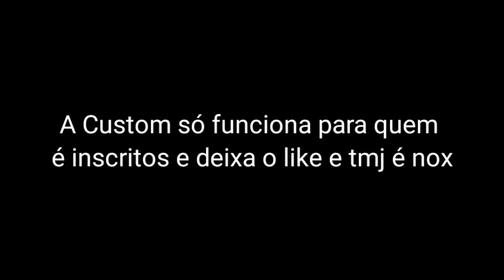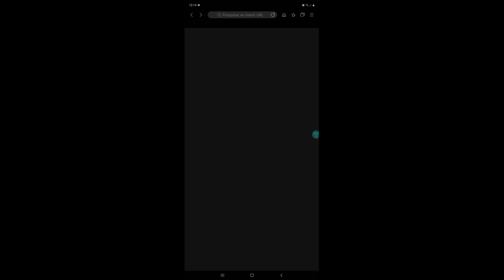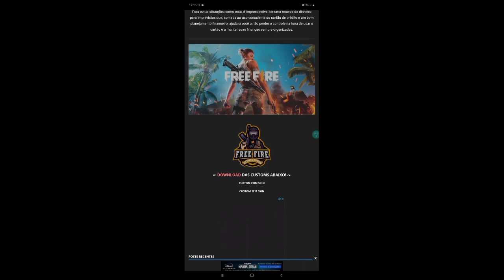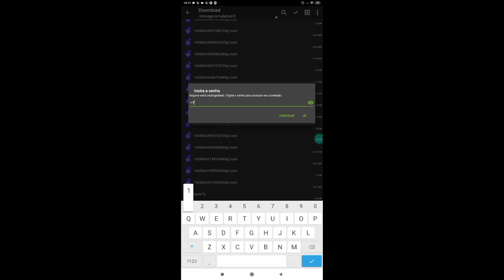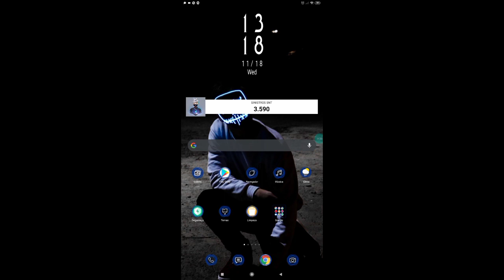CUSTOM FREEFIRE LITE ANTI TRAVAMENTOS COLOR FULL ATUALIZADA PARA CELULAR FRACO 1GB DE RAM OTIMIZADA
EIXA SEU LIKE🔔
🔷✳️ GALERA LINK DO GRUPO DO WHATSAPP ENTRA LA ✳️🔷
ENTRA NO GRUPO TROPA🔔👇👇

SEGUNDO CANAL TROPINHA 😇🙏
O CANAL É SOBRE MOD MENUN DE FREE FIRE

EU VOU SER RECONHECIDO ❤️😇🔥

I👍🔔NSTAGRAM 🔔👍
Vai lá TROPINHA ❤️☝️😁

|100% COMPROVADO|

📩🔥CUSTOM COM SKIN 🔥📩  🔔
💾COM SKIN
💾SEM FUNDO
💾COM ANÚNCIO
💾TODOS OS MAPAS FUNCIONANDO PERFEITAMENTE
💾 SENSIBILIDADE NORMAL
💾LAG NO CARRO REDUZIDO
💾VERSÃO 1.54.6
💾LAG REDUZIDO EM 95,4%
💾COM CAIXA DE 1 REAL PEGANDO
💾EFEITOS REDUZIDOS INÚTEIS
💾SONS REMOVIDOS OS INÚTEIS
💾LAG NA TROCAÇÃO REDUZIDO
💾MUITO MAIS

 📩🔥CUSTOM SEM SKIN🔥📩
💾SEM SKIN
💾SEM FUNDO
💾COM ANÚNCIO
💾60 FPS
💾VERSÃO 1.54.6
💾TODOS OS MAPA FUNCIONANDO PERFEITAMENTE
💾SENSIBILIDADE NORMAL
💾LAG REDUZIDO EM 99,1%
💾EFEITOS REDUZIDOS INÚTEIS
💾MUITO MAIS

QUER GANHA CÓDIGIIN DE DIAMANTE GRÁTIS FUNCIONANDO AQUI 👇❤️
TROPINHA LEMBRANDO FUNCIONA ❤️😇🙏

🛑SE ESCREVE NO CANAL RUMO AOS 4K🔔❤️
🛑RUMO 4K
🛑SE ESCREVE
🛑 COMPARTILHAR

🔘VÍDEOS NOVO TODO DIA 🔘

 blusa,custom free fire ban,custom free fire bug 360,custom free fire bandana,custom free fire bermuda,custom free fire celular fraco@